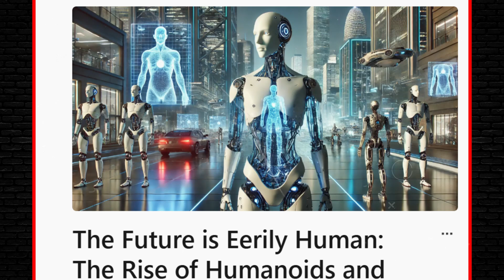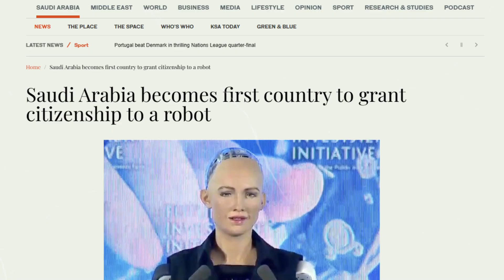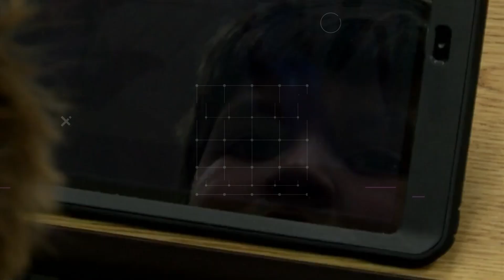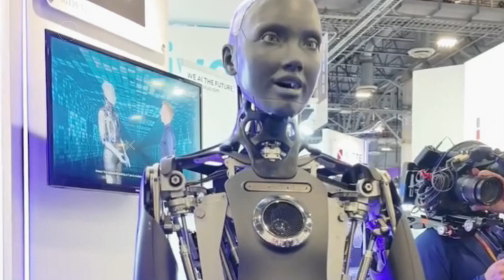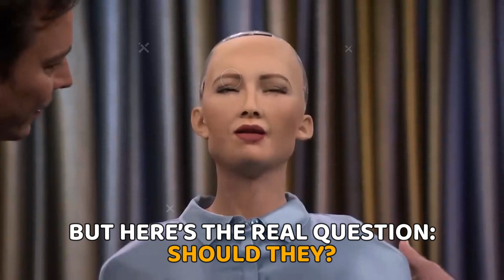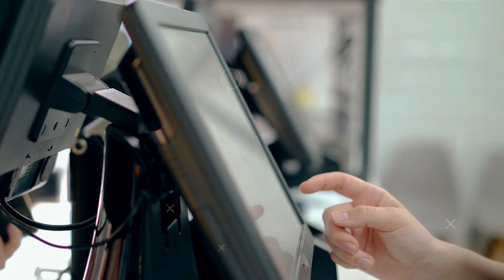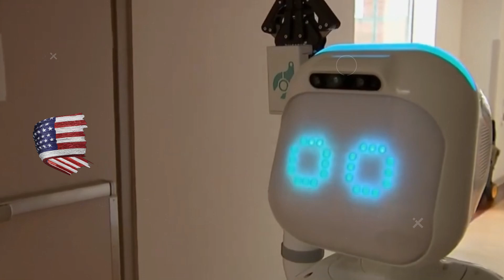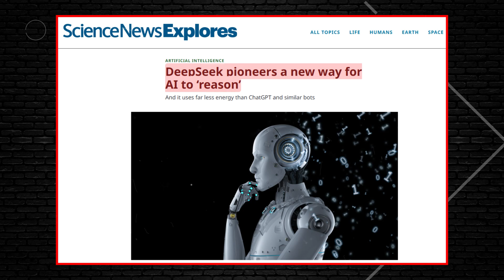Robot Clones Are Replacing Us And No One Noticed Final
Videos about Robots, AI, Artificial Intelligence, Humanoid Clones Robot and Future Technology

Discover how robot clones, powered by AI and advanced robotics, are already replacing us. From humanoid robots like Sophia to AI-driven assistants, these lifelike machines are reshaping industries, from the home to space. Are we ready for a future where robots blur the lines of reality? Watch now!